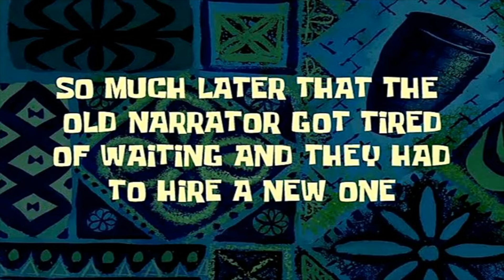Beating Elden Ring with ONLY Light Greatswords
This was a fun one! Can't wait to do this with even more DLC shenanigans!